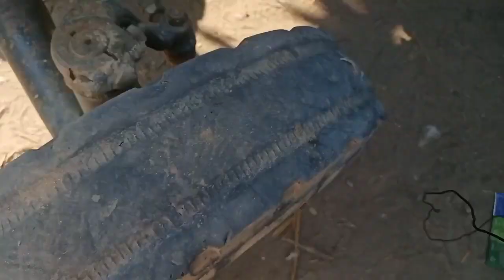sasti tractor Mandi UP।old tractor bazar Sambhal। old tractor Mandi sambhal